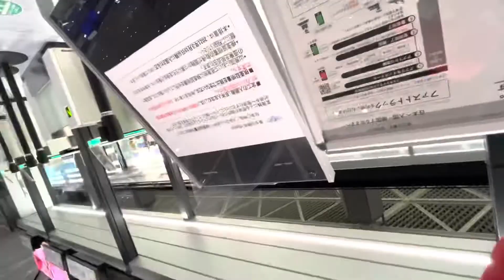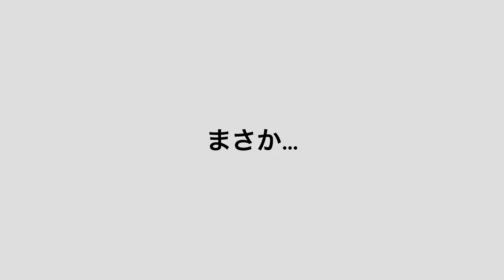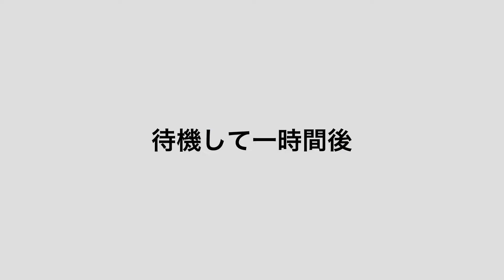メキシコ物語②飛行機遅延にて飛ばず/どうなるのか【海外vlog】